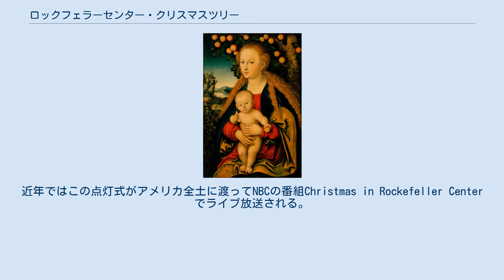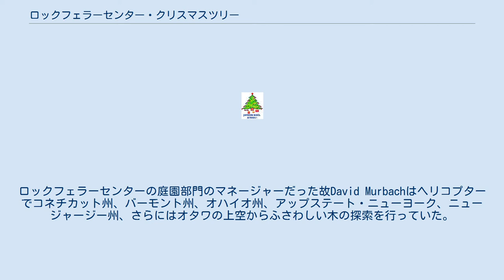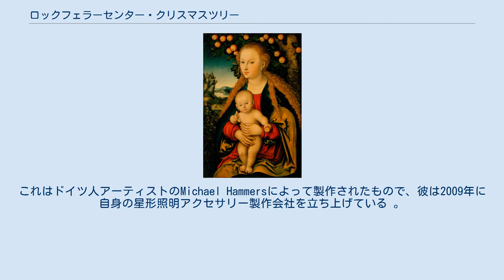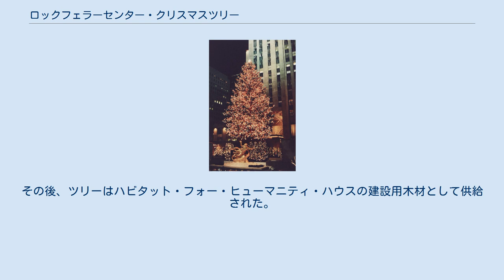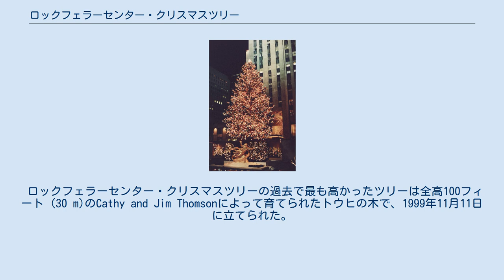ロックフェラーセンター・クリスマスツリー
1987年12月のツリー。
18,000の電球で飾られた高さ75 ft (23 m)のオウシュウトウヒ。
 ロックフェラーセンター・クリスマスツリーは、ニューヨーク市ミッドタウンマンハッタンのロックフェラーセンターに毎年冬に飾られる大きなクリスマスツリーである。
このツリーは11月下旬または12月初旬、サンクスギビングデーの翌週の水曜日に設置・点灯される。
近年ではこの点灯式がアメリカ全土に渡ってNBCの番組Christmas in Rockefeller Centerでライブ放送される。
このツリーは通常は高さ69 - 100フィート (21 - 30 m)のオウシュウトウヒで、この行事は1993年から毎年行われている。
このクリスマスツリーは翌年1月6日の公現祭まで飾りと明かりが付けられたまま設置される。
ツリーの設置期間が終わると、建築木材などの様々な用途にリサイクルされる。
 多くのツリー候補は、篤志家によってロックフェラーセンターに寄贈される。
ロックフェラーセンターの庭園部門のマネージャーだった故David Murbachはヘリコプターでコネチカット州、バーモント州、オハイオ州、アップステート・ニューヨーク、ニュージャージー州、さらにはオタワの上空からふさわしい木の探索を行っていた。
現在、ツリーの探索はロックフェラーセンターの主任造園家のErik Pauzéによって行われている。
ふさわしい木が見つかると、クレーンでその木を支えながら根元を切り離し、クレーンで大型望遠鏡用のトレーラーに積んでから、ロックフェラーセンターまで運ばれる。
ロックフェラーセンター前の道を走ることのできるトレーラーの積み荷の長さの通常の制限は110フィート (34 m)であるが、この大型トレーラーは125フィート (38 m)の長さのものまで搭載することができるタイプのものである。
 ロックフェラーセンターに設置する際は、4本の支線が木の中央に結びつけられ、支線の反対側はそれぞれ四方の地面に鉄のスパイクで打ち込まれる。
装飾の取り付けの際は、足場が木の周りに設置され、作業者たちが全長5マイル (8.0 km)に付いた30,000の電飾を設置する。
 2004年から使用されている木の頂上の星（"スワロフスキー・スター"）は直径9.5フィート (2.9 m)、重さ550ポンド (250 kg)のものである。
これはドイツ人アーティストのMichael Hammersによって製作されたもので、彼は2009年に自身の星形照明アクセサリー製作会社を立ち上げている 。
 ロックフェラーセンターの公式クリスマスツリーの伝統は1933年（GEビルの開業年）に始まったが、非公式のものはこれより二年早い、世界恐慌時のロックフェラーセンター建設中に始まっている。
このとき、労働者たちは現在のものよりは幾分小さい20フィート (6.1 m)のバルサムモミの木を"クランベリーを連ねたもの、紙の花飾り、そしてスズ箔"で1931年のクリスマスイブに飾り付けたと、Daniel Okrentによるロックフェラーセンター史に記されている。
また他の記録にもツリーが雷管のスズ箔で飾られたと記されている。
1932年にはこの行事は行われなかった。
 2007年からは電飾にLEDが採用され、より環境に優しくなった。
その後、ツリーはハビタット・フォー・ヒューマニティ・ハウスの建設用木材として供給された。
 ロックフェラーセンター・クリスマスツリーの過去で最も高かったツリーは全高100フィート (30 m)のCathy and Jim Thomsonによって育てられたトウヒの木で、1999年11月11日に立てられた。
 2013年のロックフェラーセンター・クリスマスツリーの点灯式は12月4日に行われた。